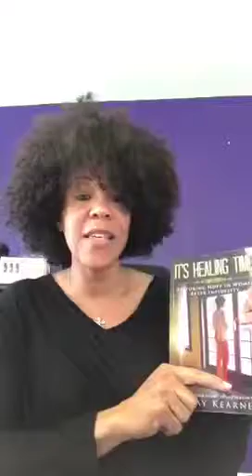The man who hurt you can't fix you.